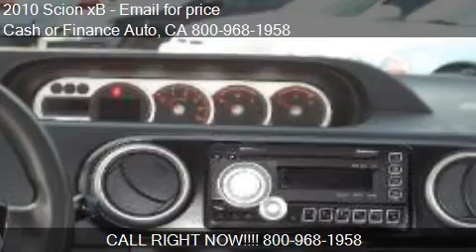2010 Scion xB for sale in BELLFLOWER, CA 90706 at the Cash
This 2010 Scion xB  is for sale in BELLFLOWER, CA 90706 at Cash or Finance Auto.
Engine: I4 2.4L I4
Transmission:
Color: White
Mileage: 0
Contact Cash or Finance Auto 16720 Lakewood Blvd BELLFLOWER, CA 90706 to test drive this 2010 Scion xB  today.